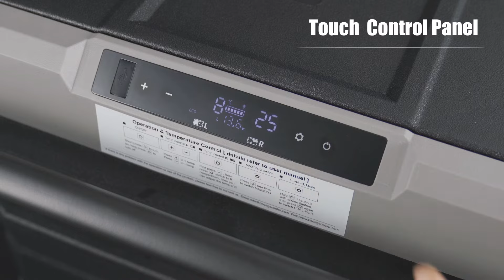100 Quart（95L)RV Portable Refrigerator Freezer Car Cooler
Convenience of APP control
Dual Zone independent control
Large capacity 100 Quart（95L）
-4℉(-20℃)-68℉(20℃)Temperature Setting
Wheel,Retractable handle,Door Removable and Inside Led Friendly Design
Battery Protection H/M/L,Max/Eco Cooling Choice
Can be use at home or Car，Support 12/24V DC and 100-240V AC.